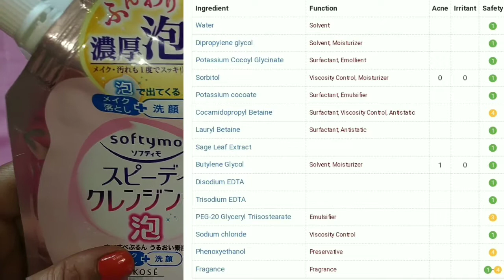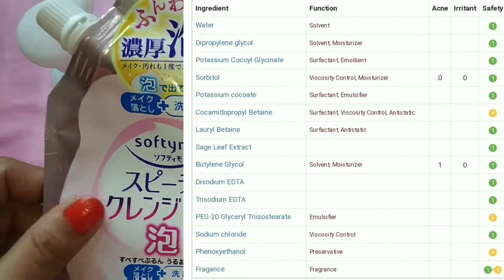Kose Softymo Foaming Cleanser Review In Hindi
Ingredients list Cosdna

I bought this product by my own hard earned money. I am a skincare junkie. I try & test different  skincare products (mainly korean/Asian). Here I want to share my little knowledge with you all.
I'm not a Doctor or Dermatologist. So feel free to do your own research according to your skin and health concerns. Thank you for your support.